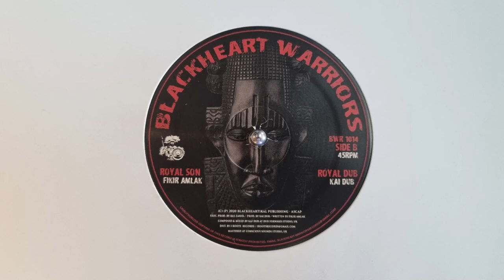Royal Son - Fikir Amlak / Royal Dub - Kai Dub - Blackheart Warriors – BWR 1014 B